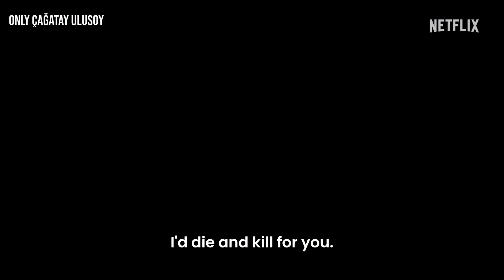Terzi / The Tailor Season 3 Trailer #3~ English Subtitles